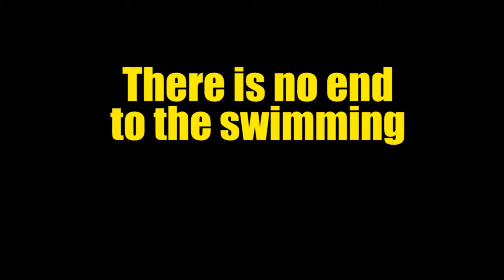Basement Quality - Crime Life 3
Pat, Taha, and Nathan jack cars with their instant carjacking harpoon

Explosive firetrucks are an invaluable tool in the war on gangs.